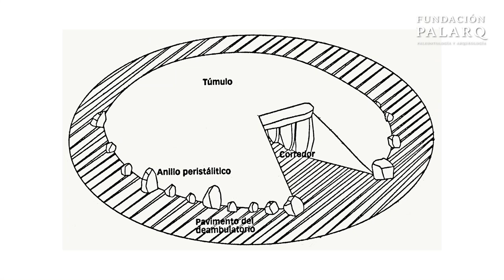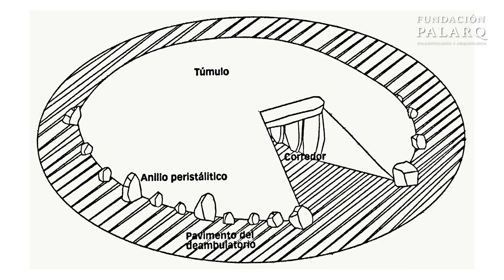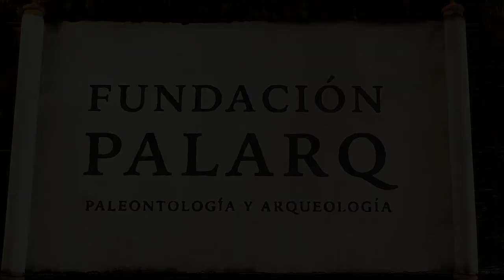Un lugar Prehistórico emblemático: Dólmenes de Antequera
Hoy vamos a hablar de un yacimiento, un lugar prehistórico emblemático. Que además, tiene una particularidad, algo poco habitual. Hay pocos sitios prehistóricos cuya historiografía se remonte casi quinientos años atrás. Pues bien, en el caso de la necrópolis megalítica de Antequera, sería posible que sus dólmenes han sido conocidos ininterrumpidamente desde que se construyeron.